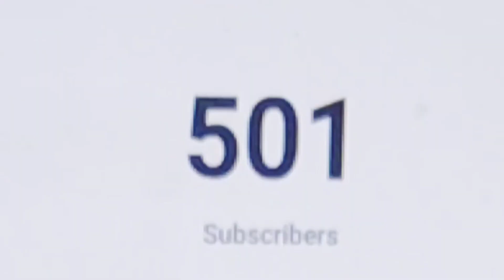1K Subscribers Complete | 1k Subs Special Video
Energetic Sarika